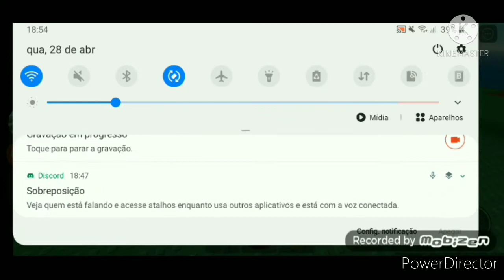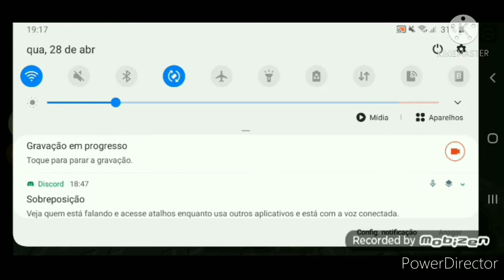Natural Disasters Survival - Roblox - Call com o Brunoffzin_ e Fernandoos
eai pessoal blz? Hj nooovvvaaaammmmeeennnntteeeee trazendo maaiiissss um video de Natural Disasters Survival com o Bruno e o Fernando!

kkkkk eu sem as 2 pernas foi foda kkkk

Link do video do Fer: ELE AINDA N POSTOU

Telefone do Fer:
+FE (RN) NANDO-VIDE